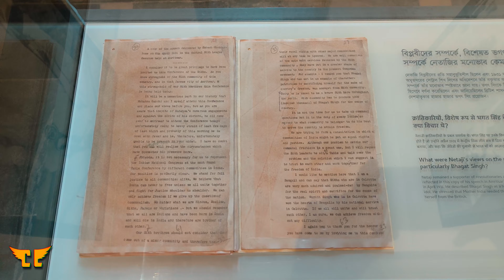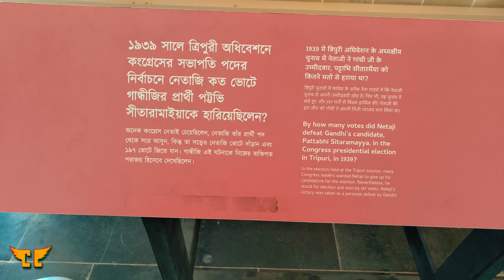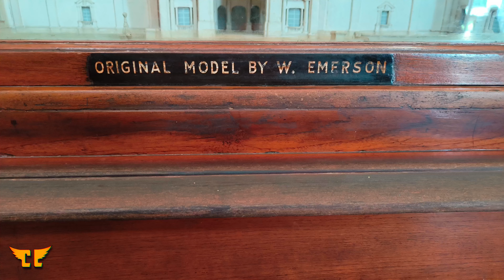VLOG 10 || VICTORIA MEMORIAL || KOLKATA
A Visit to victoria memorial Kolkata